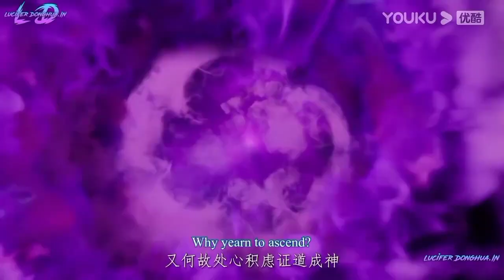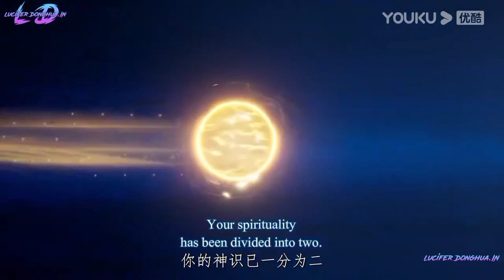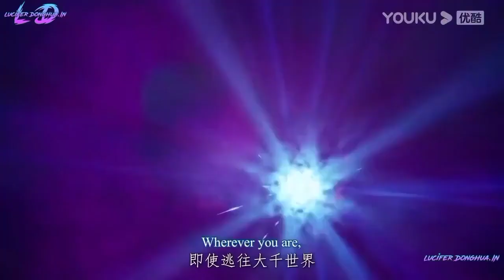Supreme God Reincarnated As Human Boy || Lord Of All Lords Episode 1 Explained in Hindi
boy born in a strange world explained in hindi
anime land explain in hindi/urdu
mission yozakura family anime
the son of fire and ice anime explained in hindi
anime in hindi explain
the son of fire and ice anime episode 98
anime land 2.0